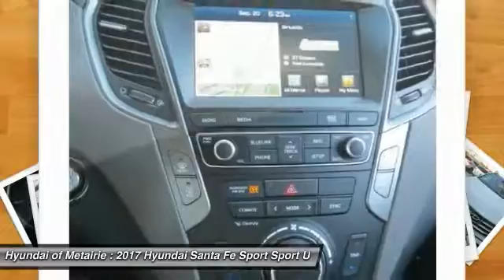2017 Hyundai Santa Fe Sport Metairie LA H455340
2017 Hyundai Santa Fe Sport 2.0T Ultimate

Pick up this Frost White Pearl 2017 Hyundai Santa Fe Sport, available today at Hyundai of Metairie. Featuring Automatic transmission, it has 9 miles. This could be the one you've been searching for.